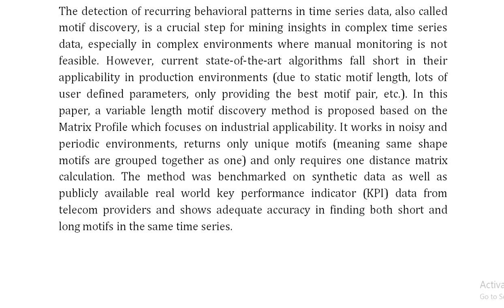Variable Length Motif Discovery in Time Series Data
IEEE PROJECTS 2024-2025 TITLE LIST

Support Including Packages
Complete Source Code
Complete Documentation
Complete Presentation Slides
Flow Diagram
Database File
Screenshots
Execution Procedure
Readme File
Video Tutorials
Supporting Software
Support Specialization
24/7 Support
Ticketing System
Voice Conference
Video On Demand
Remote Connectivity
Document Customization